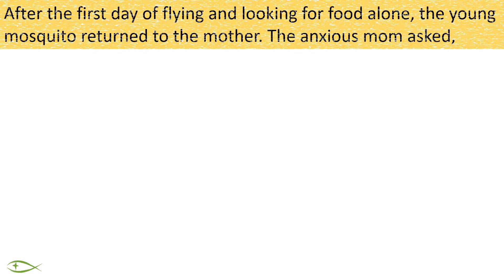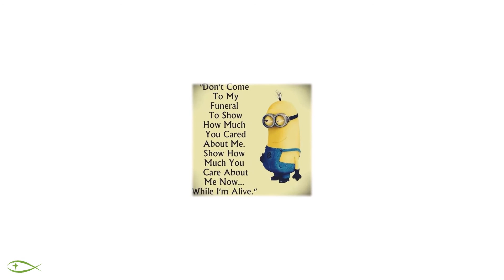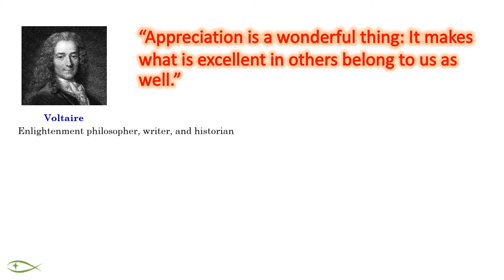Vlog-Hu21 Flight Training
Small words of gratitude will carry us a long way in trying to be good.